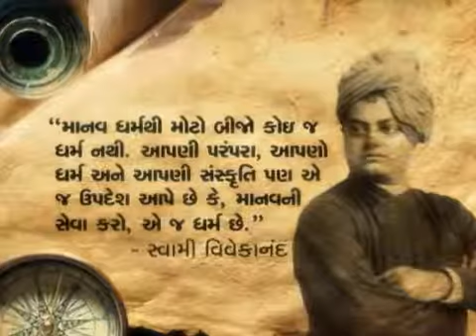Vivek Vani Manav Dharma SD